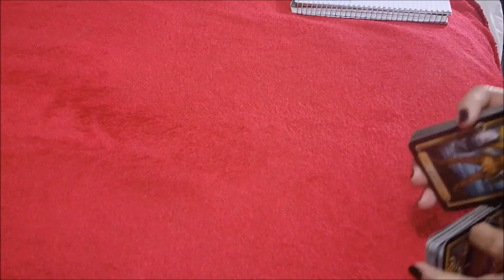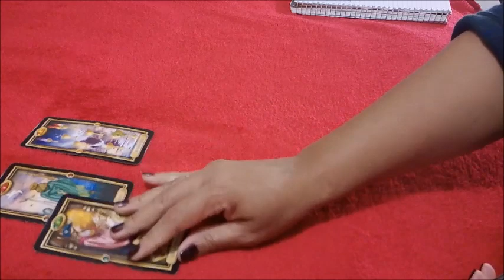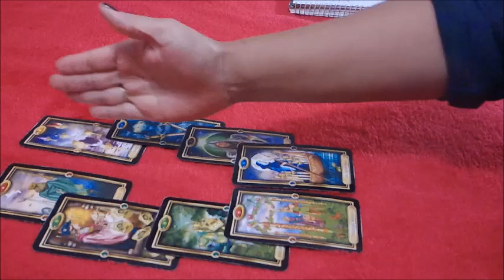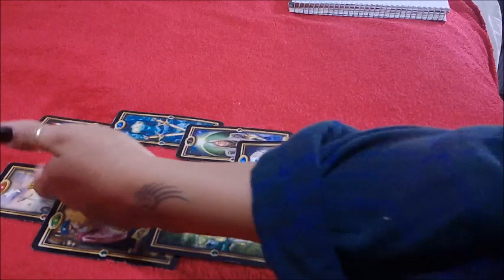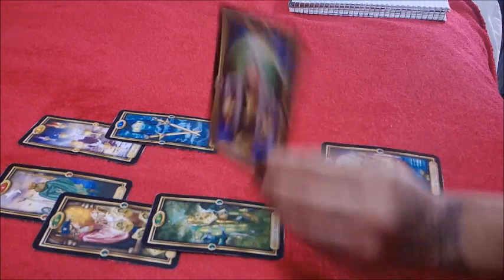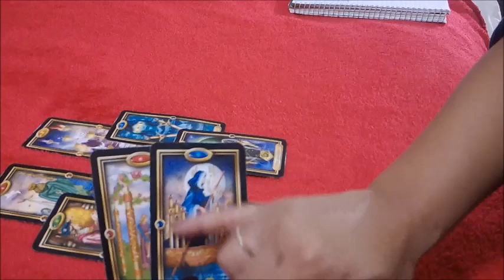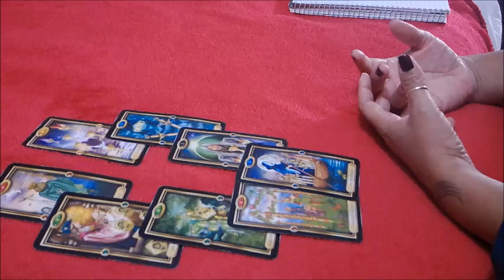SCORPIO EX~I'M LIKING THIS! DECEMBER 20-26